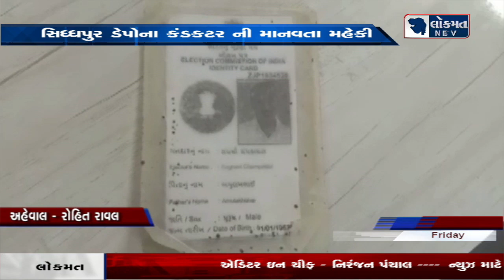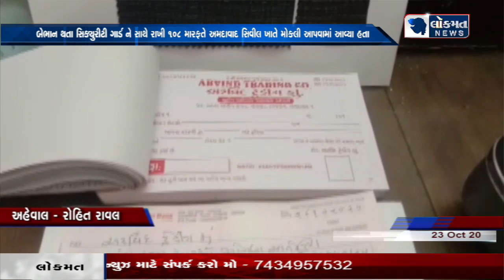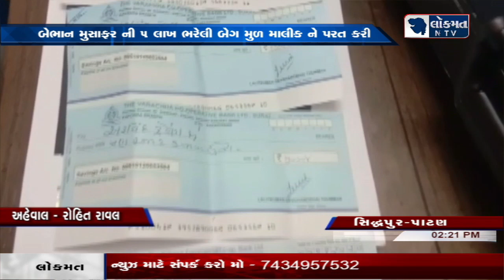સિધ્ધપુર ડેપોના કંડકટર ની માનવતા મહેકી